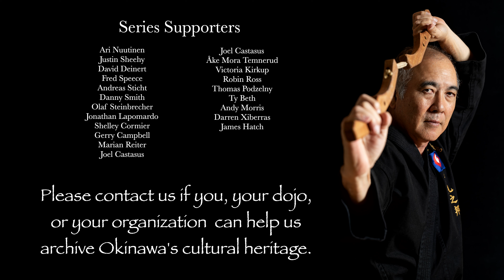Sensei: Masters of Okinawan Karate - Series 2 #4 PREVIEW - Hidetada Ishiki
SERIES TWO of Sensei: Masters of Okinawan Karate  full length episodes will be released starting in October 2022.

Sensei: Masters of Okinawan Karate is a documentary series about the amazing martial arts teachers living on Okinawa, the birthplace of karate. It is completely free to watch on YouTube, anywhere in the world! Series One has more than 1,000,000 views and a fan community of 30,000+ on Facebook.

Series One was generously supported but international karate community, and we need your help again.

1. Document the stories of Okinawan karate masters and their philosophy on life and their martial arts practice.
2. Record in the highest quality possible. Ideally 4K or 8K, RAW, multi camera, multi audio
3. Store the original data as an archival record.
4. Transcribe and translate the recordings to spread knowledge of Okinawan martial arts, history and culture.
5. Make the videos available for free online via YouTube, and on Bujin.tv so that anyone, anywhere can see them.
The documentary series grew out of the Karate Masters Portrait Project which began in 2012. The portrait project allowed amazing access to the sensei, but it was only Chris Willson and James Pankiewicz who got to hear their stories. The documentary series is a way for us to share that unique knowledge with the international karate community, and to archive aspects of Okinawan culture before they disappear.

If you can help sponsor or support this series like the awesome people listed below please get in touch!

Martin Pinto - Essex Goju Ryu Karate
Doug Perry - Okinawa Shorinryu Karate
Cezar Borkowski - Northern Karate Schools
NOVA Okinawan Karate Dojo

SERIES TWO KEY SUPPORTERS

Ervin Tong - Shin Shi Kan
Fred Mansfield Jr. - Beikoku Shidokan / RBKD
Robert Roberto Curtis

SERIES TWO SUPPORTERS

Ari Nuutinen
Justin Sheehy
David Deinert
Fred Speece
Andreas Sticht
Danny Smith
Olaf Steinbrecher
Jonathan Lapomardo
Shelley Cormier
Gerry Campbell
Marian Reiter
Joel Castasus
Åke Mora Temnerud
Victoria Kirkup
Robin Ross
Thomas Podzelny
Ty Beth
Andy Morris
Darren Xiberras
James Hatch